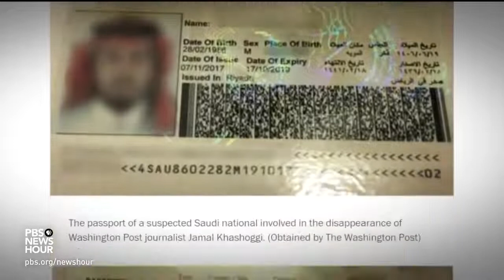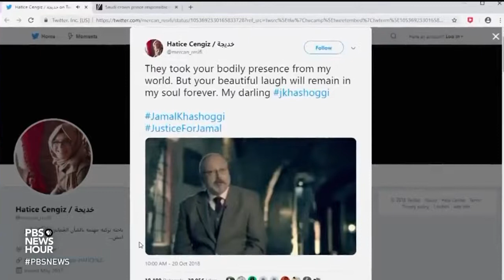Saudi Officials Say Khashoggi Body Double Was Meant To Fool The Crown Prince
October 22, 2018 - The near-unanimous rejection of Saudi Arabia’s cover story by members of Congress and international leaders could threaten the U.S.-Saudi alliance and perhaps Crown Prince Mohammed bin Salman himself. Nick Schifrin details the latest developments including the assertion by Saudi officials that those involved tried to hide the murder from the crown prince.